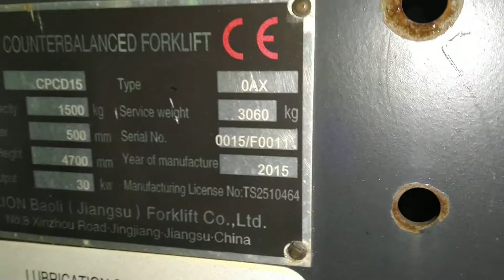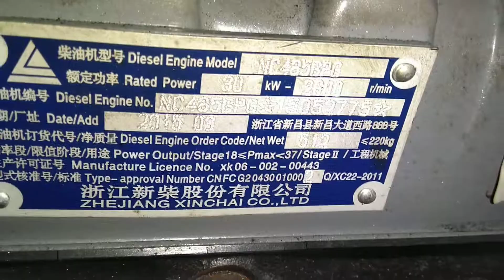Сверка номеров Baoli CPCD15